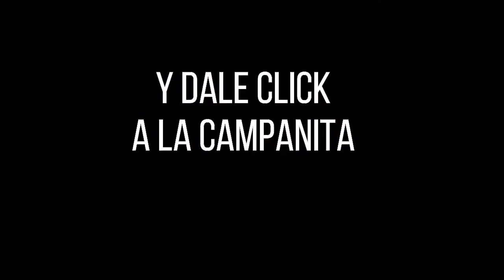Resultados SINUANO NOCHE Lunes 03 de enero de 2022 ✅🥇🔥💰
Hola buenas noches, te presentamos los resultados de las loterías y chances en Colombia, vamos con el Resultados del Chance Sinuano noche del Lunes 03 de enero de 2022.

Resultado EL SINUANO NOCHE del Lunes 03 de enero